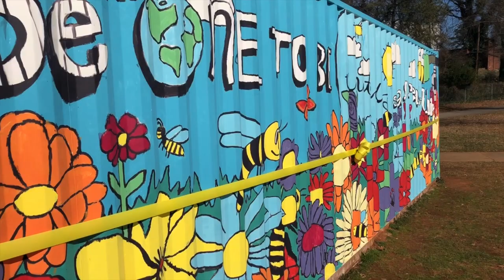Sterling Mural Project